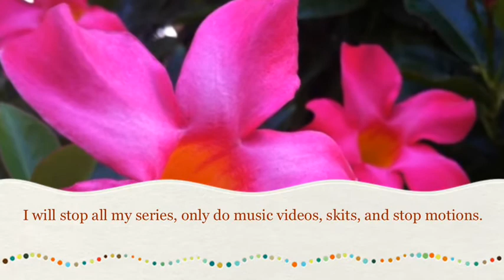Update!! Please Watch!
Hey my subbies!
I'm sorry I was out so long!